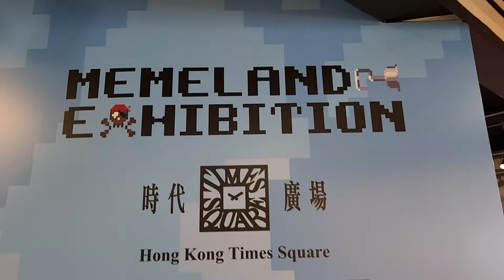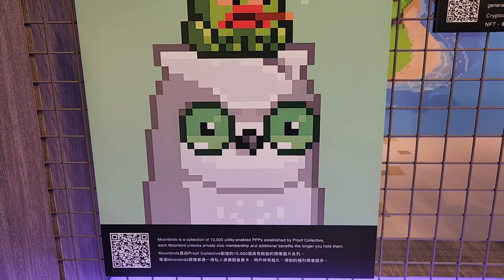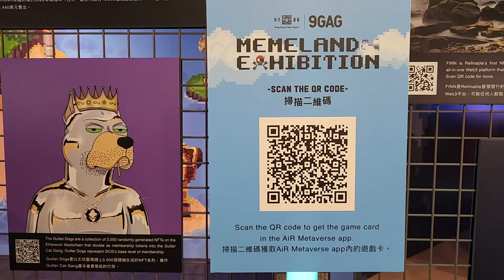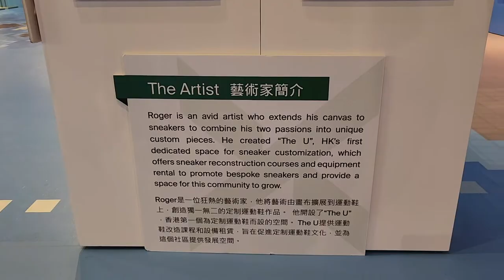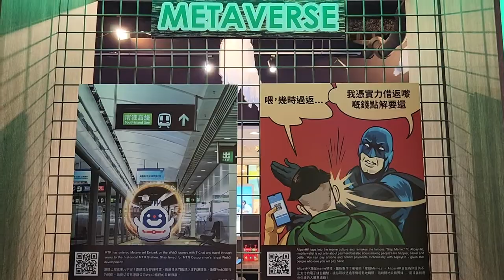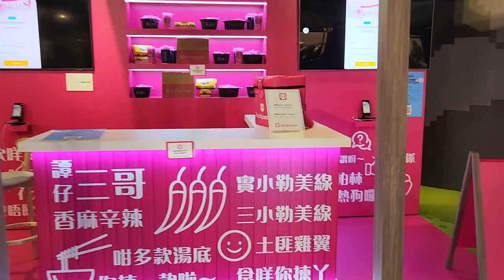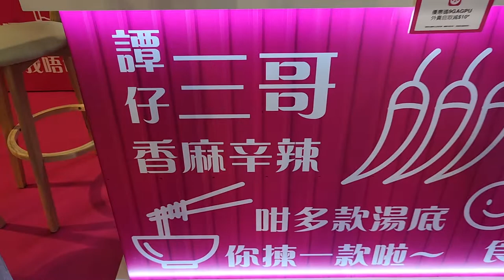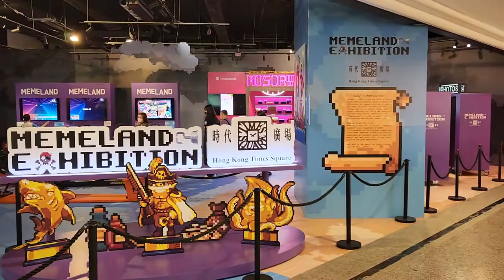「全球首個 『Memeland』數碼活動遊樂園」時代廣場 X 9GAG - 2022年08月31日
錄影日期:2022年08月31日
錄影器材:Samsung Galaxy S22+ 5G
剪輯軟件:iMovie (Apple macOS)
影片解像度:1920x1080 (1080p,Full High Definition)
影片長度:12分0秒